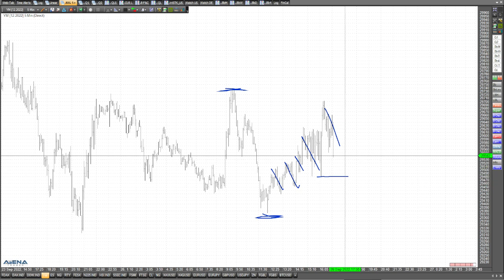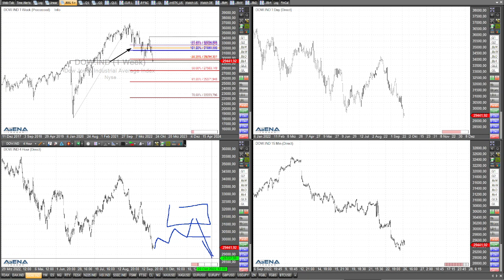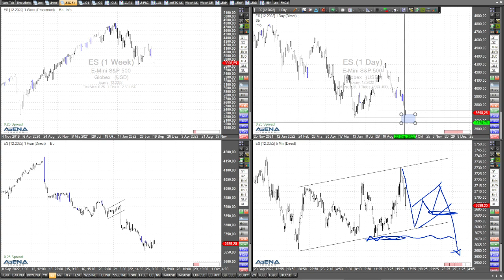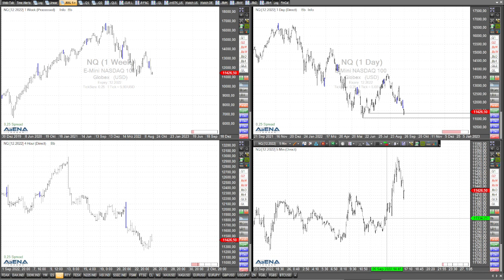Dax weiter Short? Auch Blick auf schwächelnde US-Indizes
Die Tendenz für den Dax und die US-Indizes scheint weiter gen Süden gerichtet zu sein. Das schauen wir uns im Video genauer an.